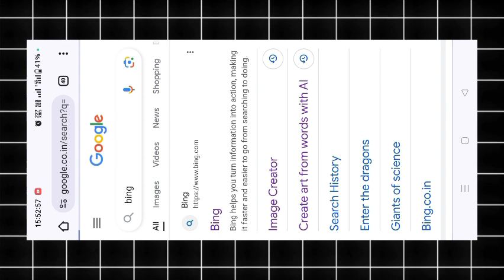How To Create Viral 3D Ai Black Day 14 February Images | Bing Image Create Tutorial Prompt 👇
🔰 𝗣𝗿𝗲𝘀𝘀 𝗕𝗲𝗹𝗹 𝗜𝗰𝗼𝗻 🔔
🔵 𝗛𝗮𝘀𝗵𝘁𝗮𝗴 -
🔵 𝗤𝘂𝗲𝗿𝗶𝗲𝘀 🔵

14 fabruary ai photo editing,
ai avatar
photo editing
bing ai
bing
3d photo editing
bing app
3d illustration
3d ai generator